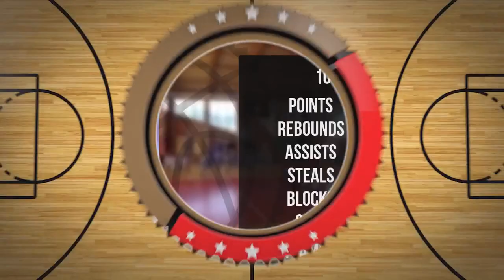Antoni Jagodziński Player Mixtape DC86 Brzesko 2023